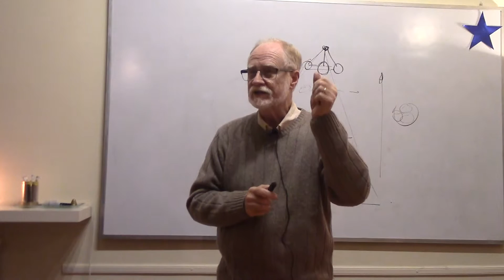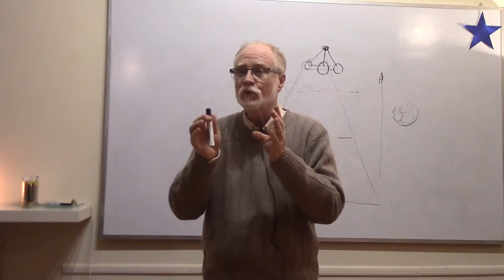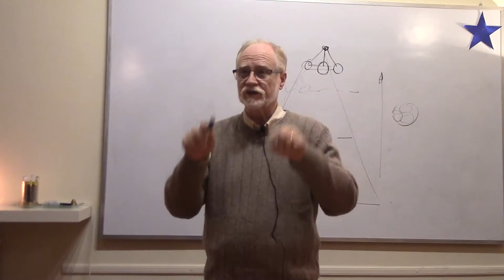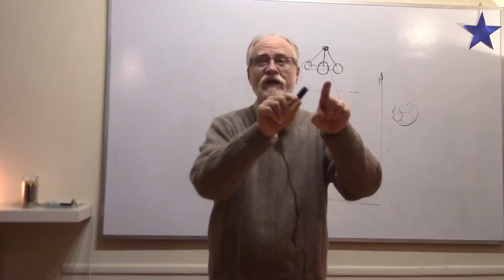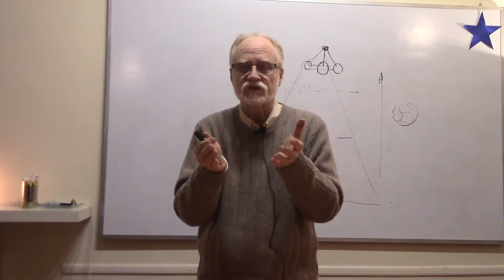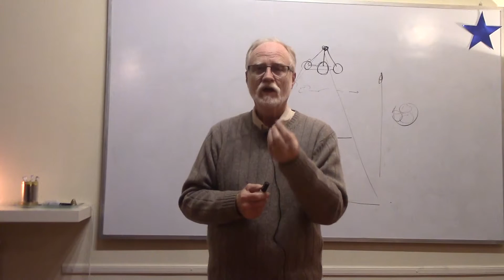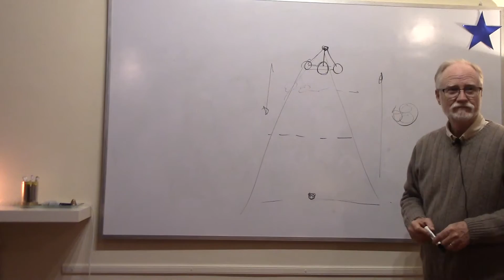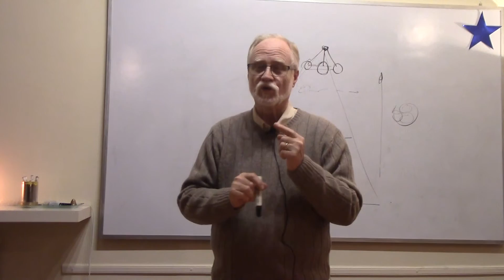Reflexiones sobre Consciencia, l libertad y responsabilidad por Ramón Llucià dos de tres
PARTIREMOS DEL INTENTO REALIZADO EN LA CONFERENCIA TITULADA “LA REALIDAD DE LOS MUNDOS PARALELOS” EN COMPRENDER EL PROPÓSITO DEL LOGOS: LA EXPRESIÓN DE LA “LEY DE ATRACCIÓN MAGNÉTICA” – “LA LEY DEL AMOR”, POR LO MENOS EN LO QUE A NOSOTROS, LOS SERES HUMANOS, SE REFIERE Y EL PAPEL QUE NOS CORRESPONDE EN DICHO PLAN, MEDIANTE LA CONSECUCIÓN DE LA AUTOCONSCIENCIA.
PARA ELLO ENCARNAMOS, ES DECIR, NOS SUMERGIMOS EN EL ILUSORIO – NO REAL – TRIPLE MUNDO DE LA PERSONALIDAD CON EL SUFRIMIENTO QUE ELLO COMPORTA. SI CONSEGUIMOS AJUSTAR NUESTRO DIARIO VIVIR AL PLAN DIVINO Y COMPRENDER EL PROPÓSITO OCULTO EN TODO LO QUE NOS SUCEDE, UTILIZAREMOS CORRECTAMENTE NUESTRO DERECHO – O LIBERTAD – Y REALIZAREMOS CORRECTAMENTE NUESTRO DEBER – O RESPONSABILIDAD – PARA ALCANZAR CUANTO ANTES NUESTRA LIBERACIÓN.